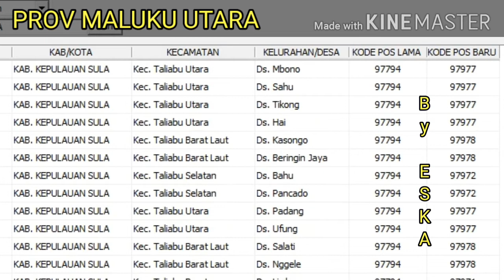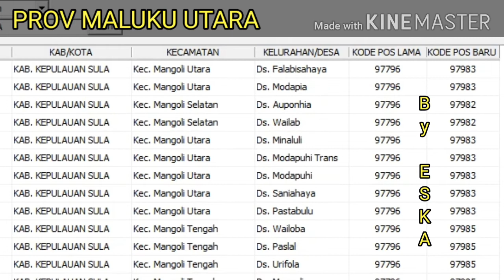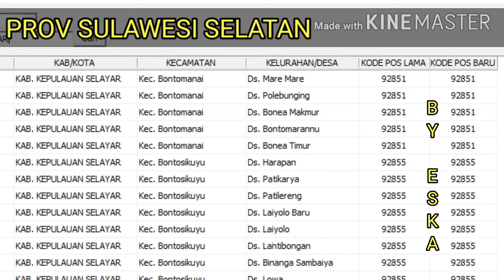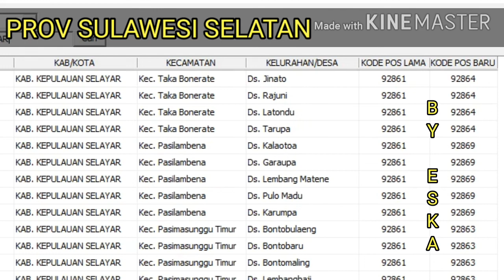KODE POS KABUPATEN SELAYAR DAN KEPULAUAN (SERIBU DAN SULA) LENGKAP KECAMATANNYA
Kode pos Kabupaten Selayar ,,kepulauan (Seribu dan kepulauan Sula)lengkap kecamatan dan desanya.
KAB SELAYAR MELIPUTI(Bentang,Bontoharu,Bontomatene,Bontomanai,Bontosikuyu,Pasimasunggu,Pasimarrannu,Taka bonerate,Pasilambena,Pasimasunggu Timur,Buki,).
KEP SERIBU MELIPUTI(Kep seribu utara,kep seribu selatan).